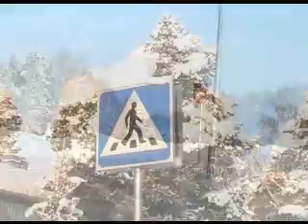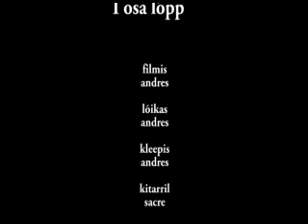Talvemuusika 1 osa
Ilus talvine loodus